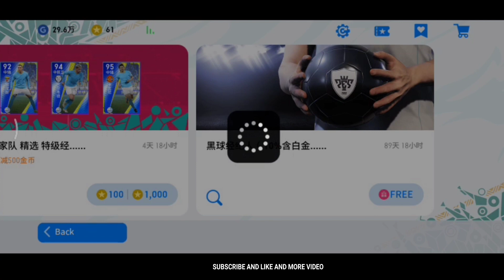1900 coin Redeem Iconic Box Draw Pes Chinese | 10% Pes chinese Free Iconic Box Draw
1900 coin Redeem Iconic Box Draw Pes Chinese | 10% Pes chinese Free Iconic Box Draw.Pes Chinese New Event Box Draw.How To Get Icon Pes Chinese Box Draw.Iconic Box Draw Pes Chinese Version. 10% Iconic Chance Box Draw Pes Chinese Mobile.